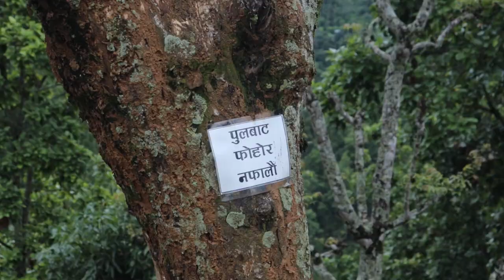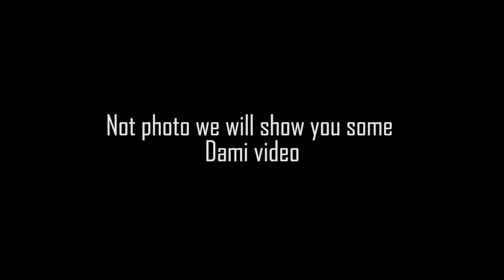Bullet Bike ma Off-Roading | Second highest suspension bridge in Nepal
Off Road ride in Bullet

Background Music 👇🔥

anish fitness
Anish Fitness
ANISH FITNESS
Anish Pantha

Jay Nepal 🇳🇵❤️